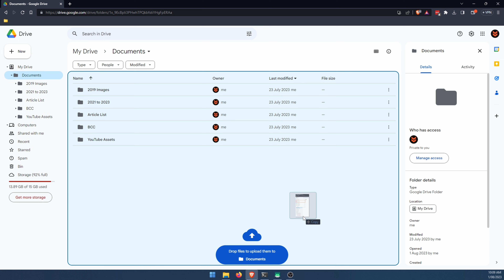How to Fix Upload Failed in Google Drive.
If you are trying to upload content to Google Drive but keep getting Upload Failed error at 99%. This article will show you how to upload content to Google Drive without getting the annoying Upload Failed error that happens every single time you try to upload content to Google Drive when using the drag and drop method.